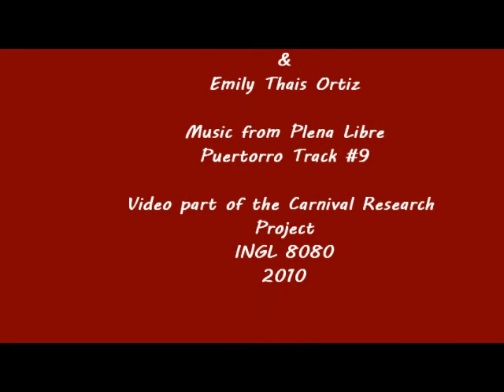The Birth of a Vejigante: A Painting by Gelpi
Erick Ortiz Gelpi "Gelpi" paints a vejigante as part of the research project I conducted for a graduate course at UPR- Rio Piedras during Jan- May 2010.  The research was about the Ponce Carnival and the way plastic artist interpret this important event.